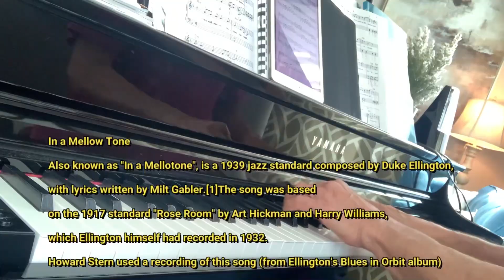In A Mellow Tone